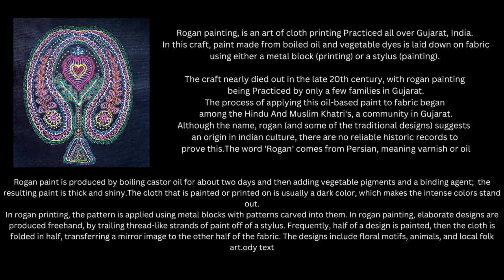Rogan Art || Rogan painting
Rogan painting, is an art of cloth printing practiced all over Gujarat, India. In this craft, paint made from boiled oil and vegetable dyes is laid down on fabric using either a metal block (printing) or a stylus (painting). The craft nearly died out in the late 20th century, with rogan painting being practiced by only a few families in Gujarat.
The process of applying this oil-based paint to fabric began among the Hindu And Muslim Khatri's, a community in Gujarat.Although the name, rogan (and some of the traditional designs) suggests an origin in indian culture, there are no reliable historic records to prove this.The word 'Rogan' comes from Persian, meaning varnish or oil

Rogan paint is produced by boiling castor oil for about two days and then adding vegetable pigments and a binding agent;  the resulting paint is thick and shiny.The cloth that is painted or printed on is usually a dark color, which makes the intense colors stand out.
In rogan printing, the pattern is applied using metal blocks with patterns carved into them. In rogan painting, elaborate designs are produced freehand, by trailing thread-like strands of paint off of a stylus. Frequently, half of a design is painted, then the cloth is folded in half, transferring a mirror image to the other half of the fabric. The designs include floral motifs, animals, and local folk art.